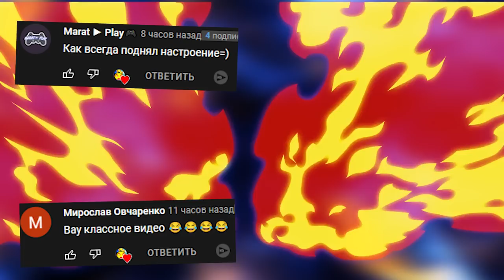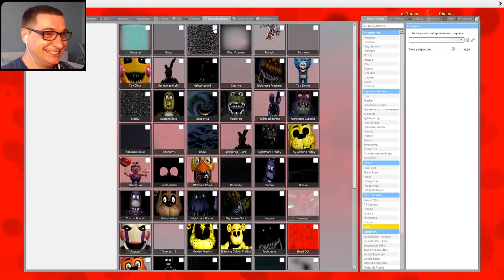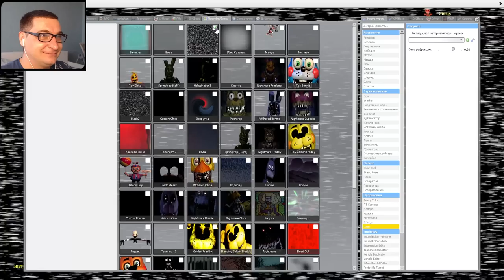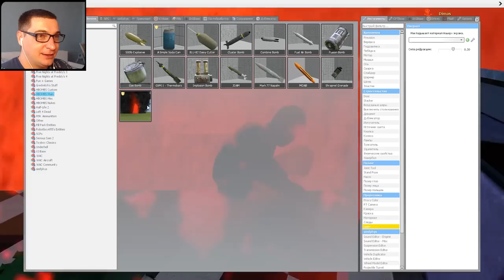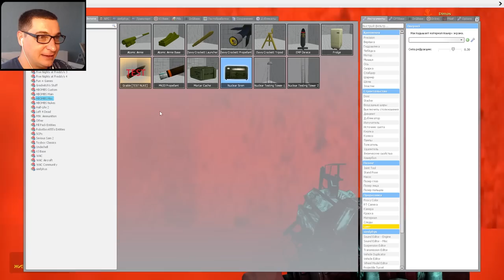АНИМАТРОНИКИ ПУГАЮТ ОХРАННИКА FNAF 1 COOP Garry's Mod